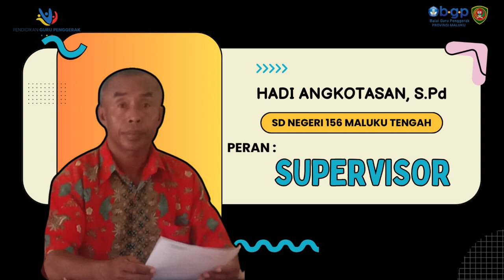DEMONSTRASI KONTEKSTUAL MODUL 2.3 Coaching Untuk Supervisi Akademik